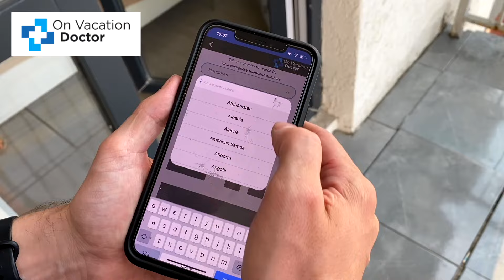MOTORCYCLING AZERBAIJAN (Country with Closed Borders) 🇦🇿 [S5-E49]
It is day 517 of our Guinness World Record attempt to become the Youngest Pair to Circumnavigate the Globe by Motorcycle! In this episode we ride our way into the mountains of Azerbaijan, drink tea and experience the kindness of locals in this elusive closed country.

📍Azerbaijan
Sahil ➜ Qabali
234km

- Recorded in September